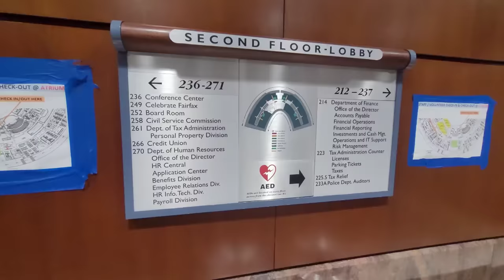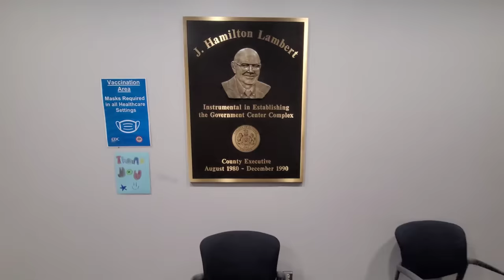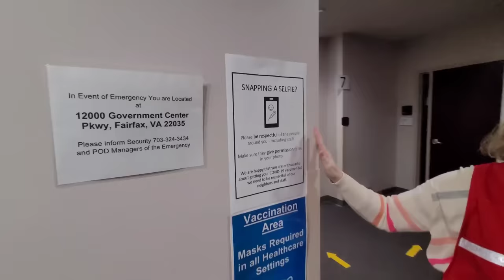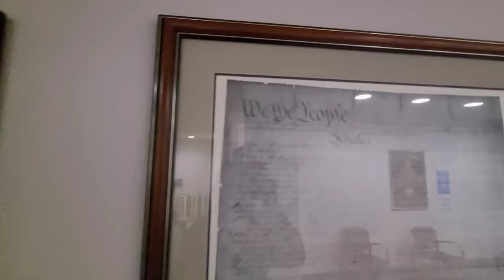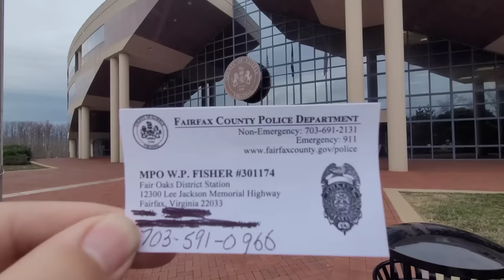TRESPASSED FROM COUNTY BUILDING FOR "VIOLATING HIPAA" | 1ST AMENDMENT AUDIT FAIL | INCOMING LAWSUIT!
Fellow Patriots, I was peacefully exercising my First Amendment Right at the FairFax County Municipal Building in Virginia when I was confronted by two Allied Universal Security Guards. They tried to get me to produce my drivers license and turn off my camera but when I explained to them that they had no authority to do so they backed off. That is until I went in a “Vaccination Area” which was open to the public then all of sudden I was in “violation of HIPAA laws” and was trespassed from the building by FairFax County Police, violating my constitutional rights.

Always remember, this is your right under the 1st Amendment to the U.S Constitution!

FairFax County Executive Bryan Hill

All proceeds will help with legal fees to fight unlawful arrests & civil lawsuits!

Help keep L.I.A on the road to fight tyranny!